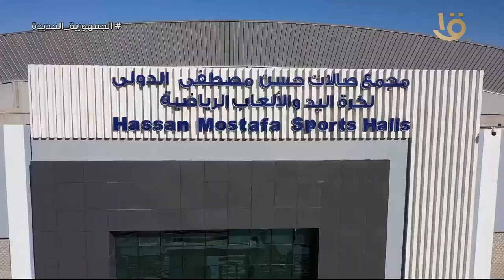فرحة عمال "مشروع رصف طريق 74" بالدكتور عمرو الليثي كانت كبيرة جدًا😍👌🏼